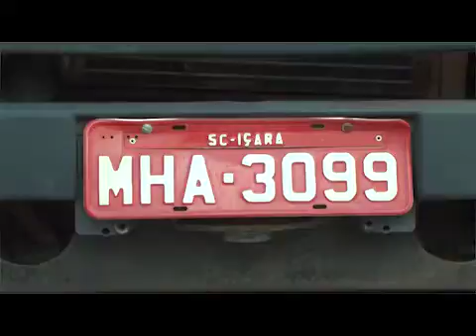Chamada NC2 12 02 2016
chamada do jornal Notícias de Caxias 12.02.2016